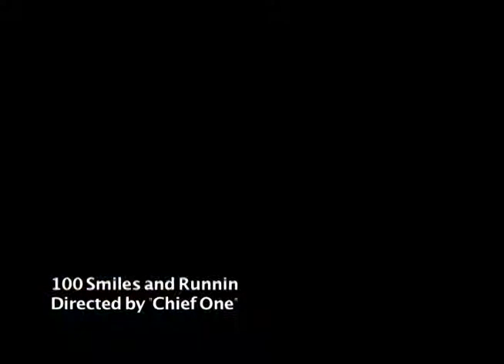ECID- Beautiful Smile (Official Video)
Video for the hit single "Beautiful Smile" of the new Album 100 Smiles and Runnin.
Produced and Directed by Christopher "Chief One" Glenn.